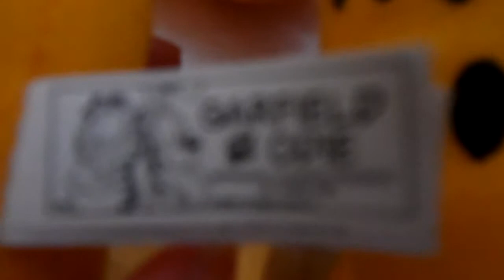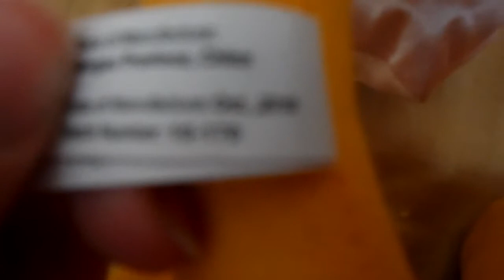Garfield valntimes 2010 for trade only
want to trade it for a belt/sloth from the croods.the only way im going to sell this is for 10000000$ thats what i thought so just TRADES :]